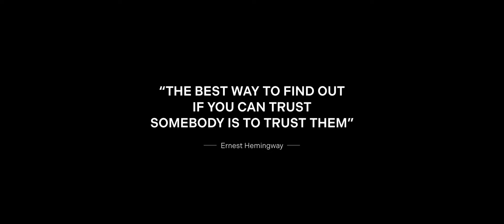【専門学校HAL】ASIAGRAPH2023 受賞作品「flee」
受賞実績
・『ASIAGRAPH2023』動画作品公募部門 入選／学生アニメーション作品公募部門 優秀賞

「flee」

制作メンバー：川上 星之進(リーダー)、浅野 佑宇、井上 仁、北原 悠花、木村 光、勤桑 智行、柴田 凌、須藤 太陽、森 綾哉、山岸 翼、リ メイキ、北野 竜登、倉本 浩貴、牧野 直也、後藤 美玖、伊藤 柊揮